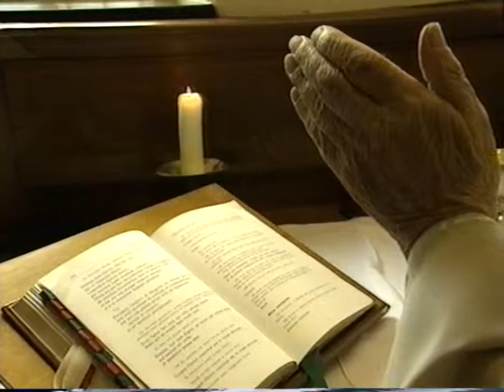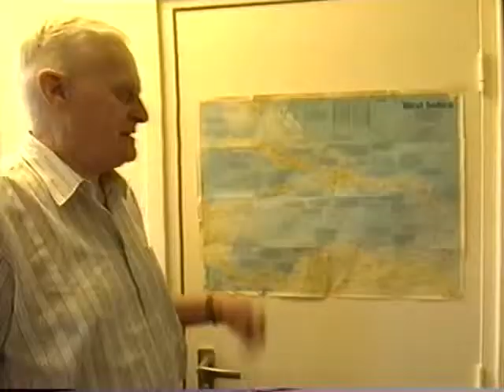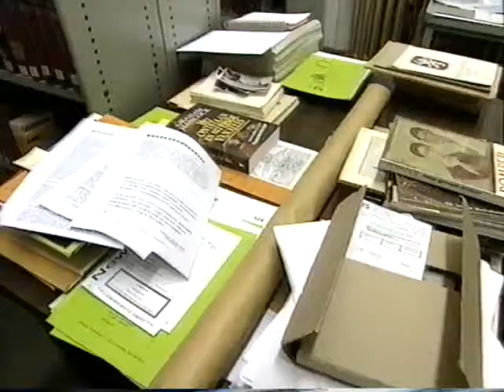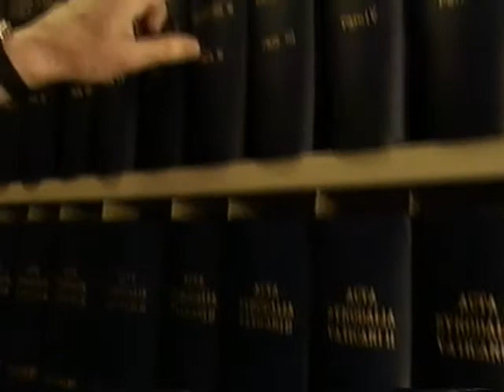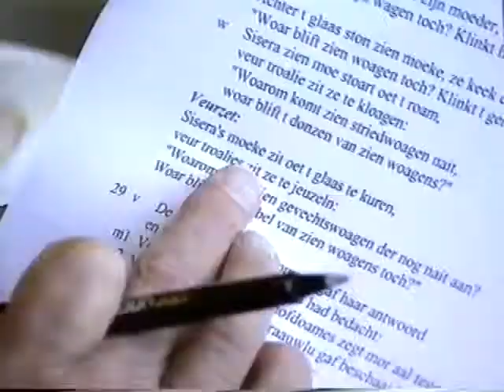Berchmanianum een huis met een Missie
Berchmanianum,  een religieus thuis voor bejaarden gelovigen. Priesters van verschillende orden wonen hier in Nijmegen. Oorspronkelijk was het een studiehuis voor Jezuïeten. Sinds eind jaren zestig is het een bejaarden en verzorgingshuis. gemiddelde leeftijd 80 jaar. Integratie van Zorg en religie. Iedere gelovige heeft een eigen verhaal, een Pater uit Madagaskar, een Pater uit het geslacht van Bijloos haarwater hoofd o de cologne. De communie wordt er uitgedeeld in de Refter. En er is een eigen bibliotheek.Er zijn kleine kapellen waar priester zelf de mis kunnen lezen. Over de invloed van het tweede Vaticaans Concilie. En de behoefte aan meer blijdschap in het geloof. Enkele Paters vertalen het oude testament vanuit het Hebreeuws naar het Gronings, teneinde deze cultuurtaal te behouden.
Ieder kan hier zijn geloof beleven. Het kloosterverblijf is niet meer. De laatste bewoners verhuisden naar zorgappartementen in de wijk Brakkenstein.  Vanaf december 2016 is het bestuursgebouw van de Radboud Universiteit.